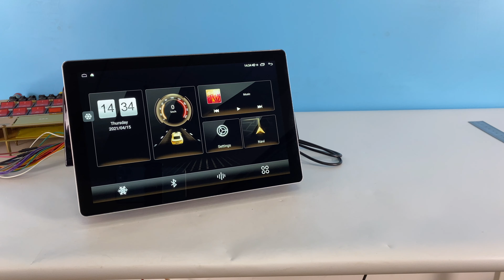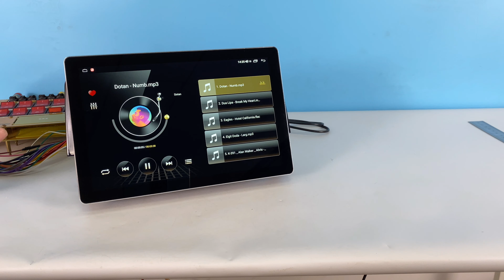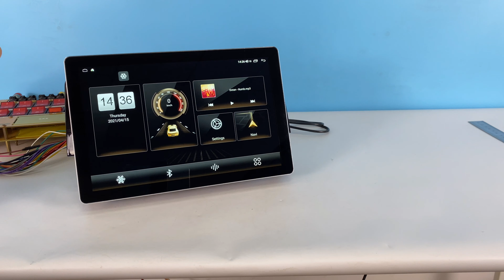New Home Launcher 10.1" With 1920*1200 On Honda Civic 2016-2020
Good News!
This is a Demo video for the new home launcher 10.1" with 1920*1200 on honda civic 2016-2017

Main factory functions can be kept after Joying radio installed:
*Support factory amplifier

*Support factory reverse camera
*Support lanewatch camera
*Support original SWC
*Support the parking sensor
*Support showing door information
*Support A/C control / Air-Condition